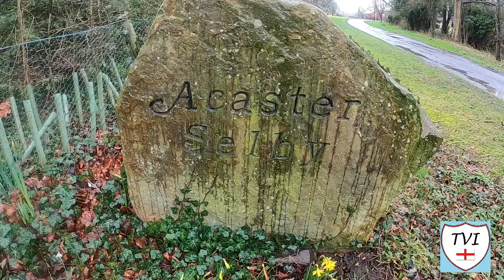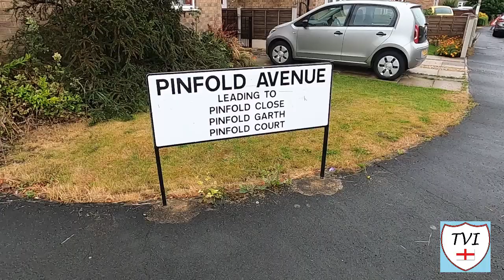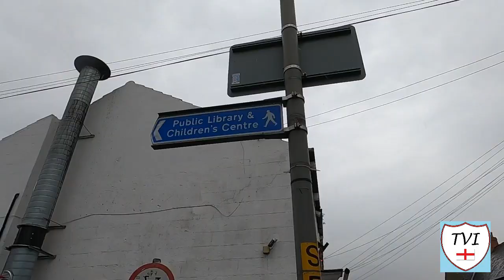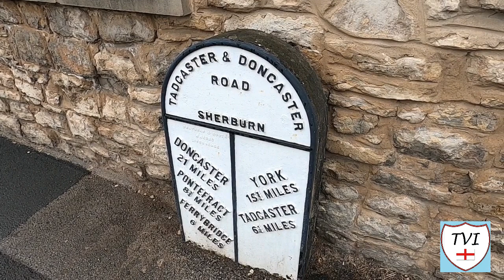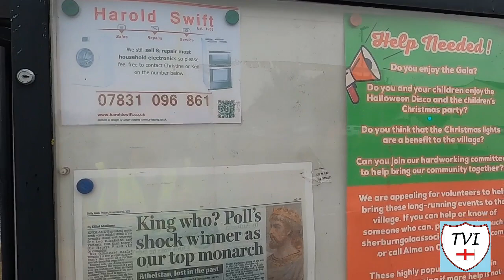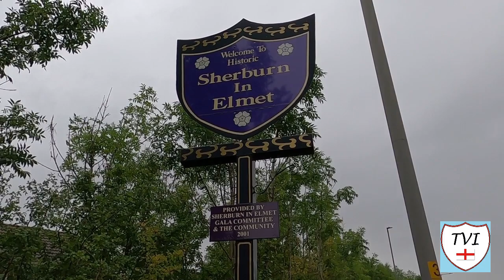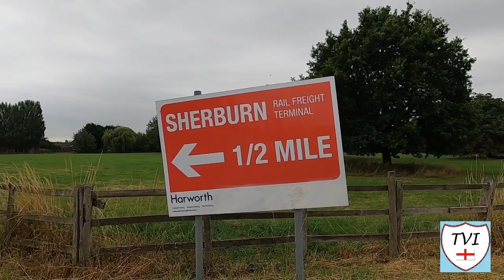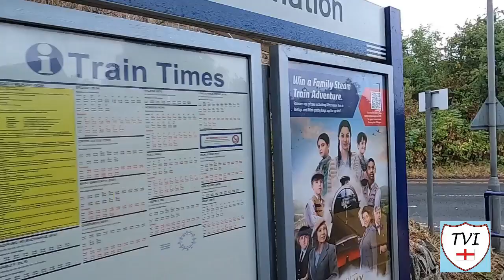SHERBURN IN ELMET: Selby Parish #62 of 74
SELBY PARISH #62: SHERBURN IN ELMET

Sherburn in Elmet is the last of the three places in this part of Yorkshire which explicitly use the in-Elmet suffix. It was, as with the others, once associated with the post-Roman kingdom of Elmet

Sherburn is located on a ridge of Permian limestone which is above an alluvial plain in the Ouse Valley. The Roman road connecting Castleford with Tadcaster and York once ran along this ridge

The name Sherburn derives from the Old English "scir" meaning bright or pure, and "burn" which means stream or spring. The name refers to the clarity of the local streams on which it stands

Sherburn is associated with King Athelstan, who in 927 become the first King of England. In 937 he gave the manor of Sherburn to the Archbishop of York

Athlestan is referenced in the name of one of the local schools – Athelstan Primary – and often erroneously at a site close to All Saints’ church. I’ll explain that when we get there

Until the early 20th century the village was almost self supporting, not only with grocers, bakers and butchers but with all kinds of trades like blacksmiths and wheelwrights

The village is famed for a type of aircraft which was crucial in WWII, and it also once had a massive mansion which was lived in by a man heavily associated with the South Yorkshire coal mines

Speaking of coal, it was mined here too briefly. Let’s have a wander shall we?